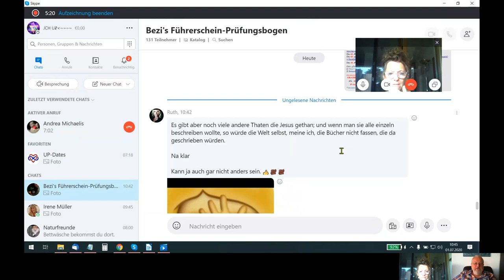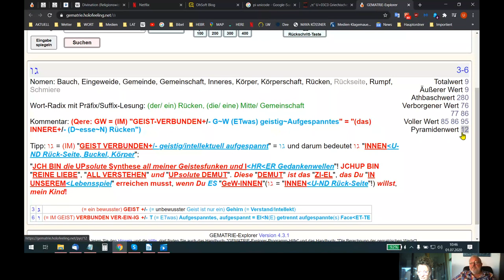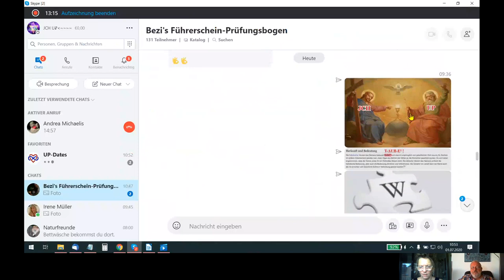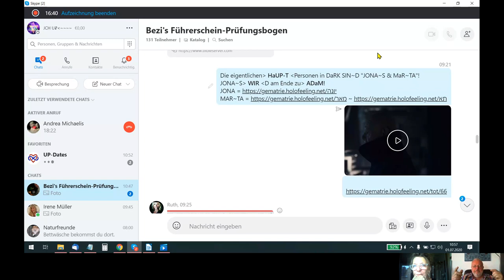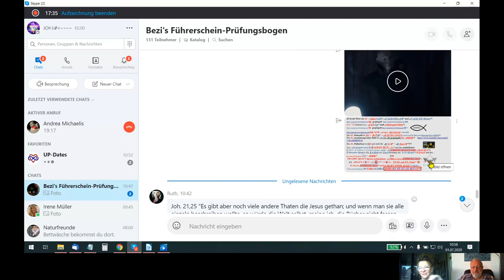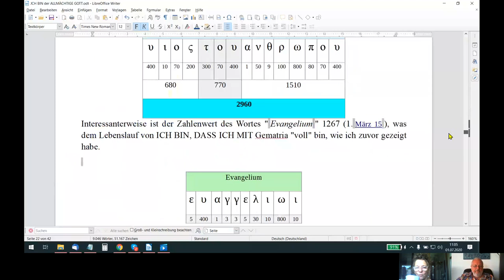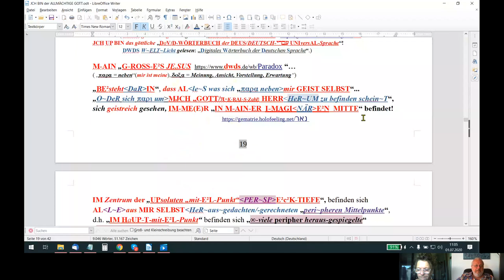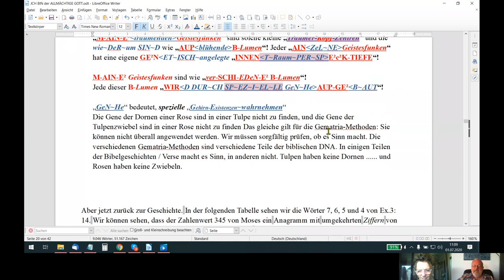HOLOFEELING - DeR DaRK-Knoten-/+NoCH AIN-MAL GEIST-RAI-CH+\-ver~deutscht!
Skypegespräch Udo - Andrea vom 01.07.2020